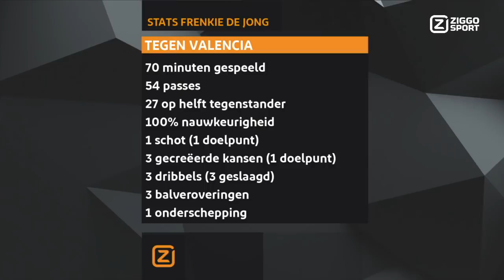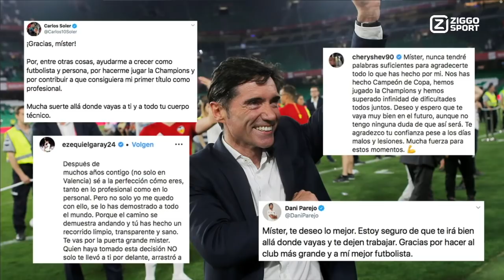Rondo 15/09/2019 | Met Sierd de Vos, Youri Mulder, Jan van Halst en Ronald Waterreus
Bekijk hier de uitzending van Rondo van afgelopen zondag 15/09/2019 terug. Met deze week in onze voetbal talkshow te gast: Sierd de Vos, Jan van Halst, Youri Mulder en Ronald Waterreus.

In Rondo is het voetbal, voetbal en nog eens voetbal dat de klok slaat. Aan tafel bij Bas van Veenendaal sluiten analisten als Youri Mulder, Ruud Gullit, Henk Spaan, Aad de Mos en Jan van Halst regelmatig aan om over de actualiteit van het nationale en internationale voetbal te discussiëren.

Voor alle samenvattingen, interviews en talkshows van Ziggo Sport kun je kijken op ZiggoSport.nl ⇨